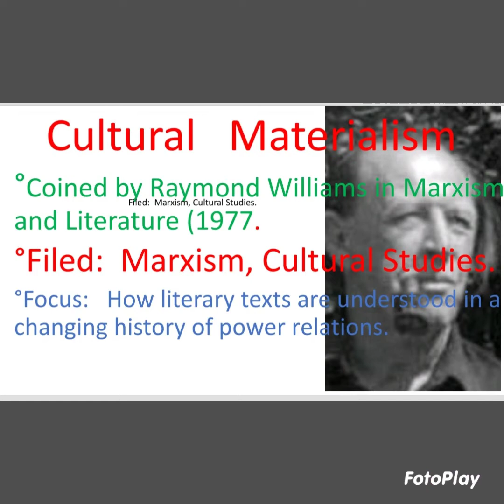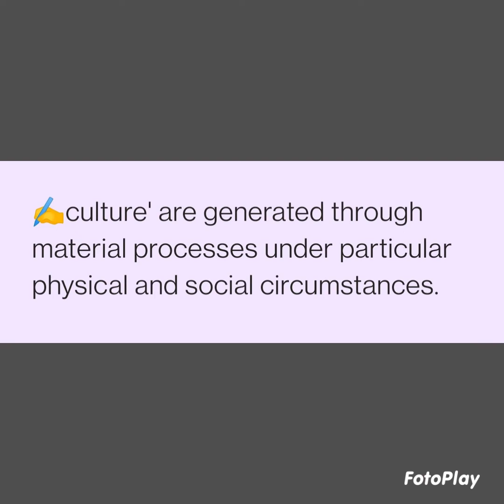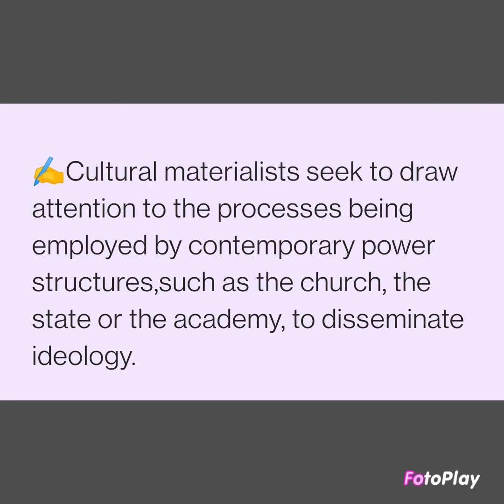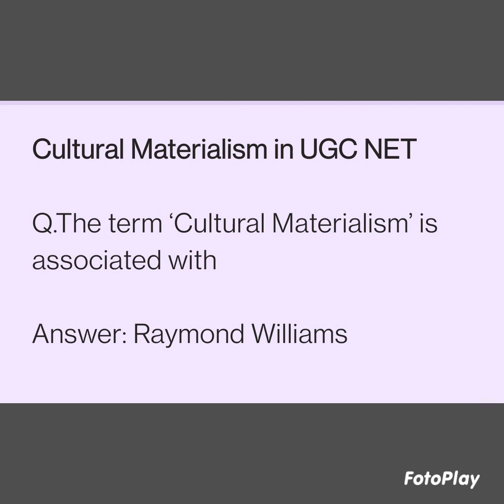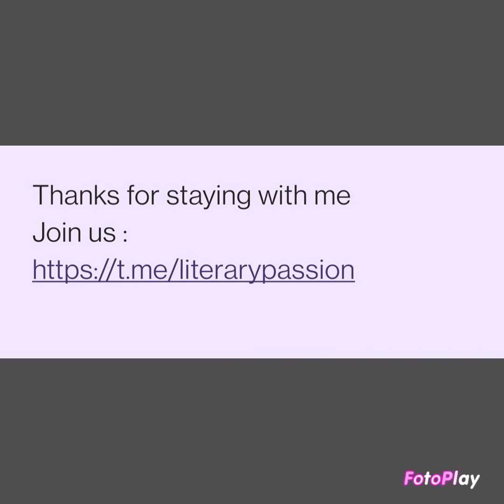Cultural Materialism: Raymond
Literary terms series.join us for free NTA NET exam points and quizzes.